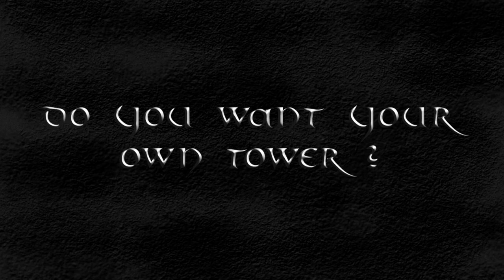HOW TO BUILD A DARK TOWER [SPEED BUILD] - CONAN EXILES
Here is a build of a dark tower similar to the one in the middle of the island (but a little bit smaller). There is a lot of space for crafting stations and decorative stuff.

modlist:

- Immerse RP: placables decor
- deco & placeables
- less building placement restrictions
- dudes delightful decorations
- shadows of skelos

Leaving for valhalla
Vopna